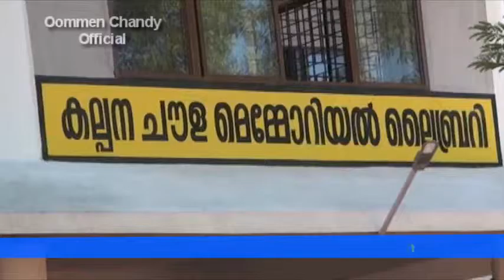Kasaragod Govt.Polytechnic Library building inauguration | Oommen Chandy